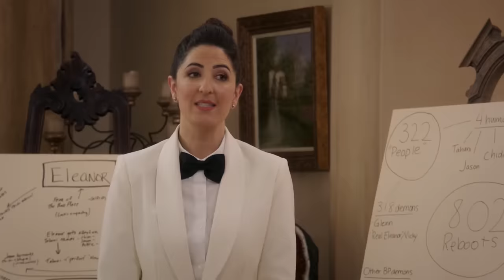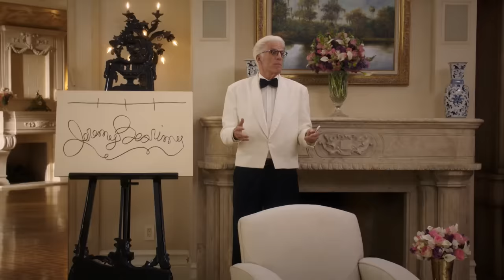Jeremy Bearimy: How Time Works in the Afterlife - The Good Place (Episode Highlight)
On Earth, time is linear. But beyond our mortal realm, it’s more of a Jeremy Bearimy.

NBC’s The Good Place follows Eleanor Shellstrop, Chidi Anagonye, Tahani Al-Jamil, and Jason Mendoza as they seek redemption in the afterlife, aided by Good Place Architect, Michael, and a human-esque repository for all of the knowledge in the universe, Janet.

From creator Michael Schur (“Brooklyn Nine-Nine,” “Parks and Recreation” and “Master of None”) comes a unique comedy about what makes a good person. The show follows Eleanor Shellstrop (Kristen Bell, “House of Lies,” “Veronica Mars”), an ordinary woman who enters the afterlife, and thanks to some kind of error, is sent to the Good Place instead of the Bad Place (which is definitely where she belongs). While hiding in plain sight from Good Place Architect Michael (Ted Danson - “Cheers,” “CSI” - in an Emmy Award-nominated performance), she’s determined to shed her old way of living and earn her spot.